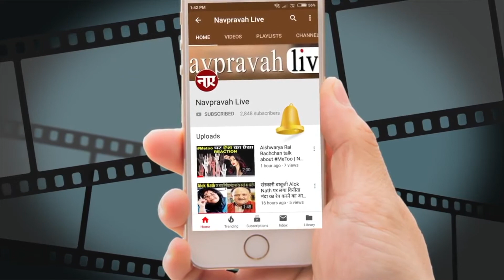Ranbir Kapoor से शादी करना चाहती है Sara Ali Khan। Alia Bhatt से हुआ Breakup